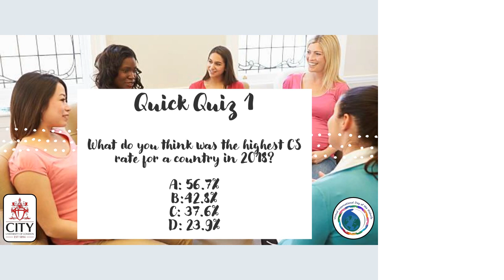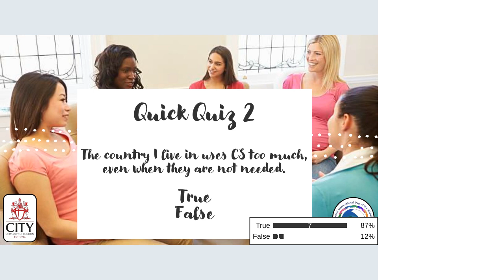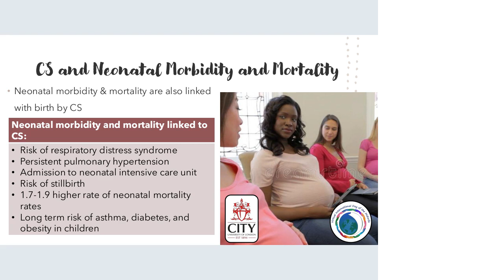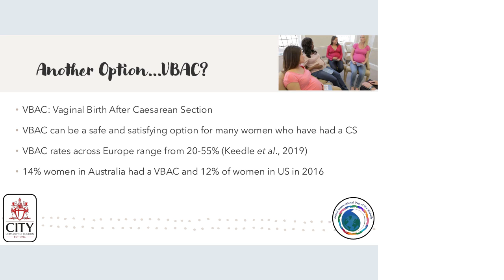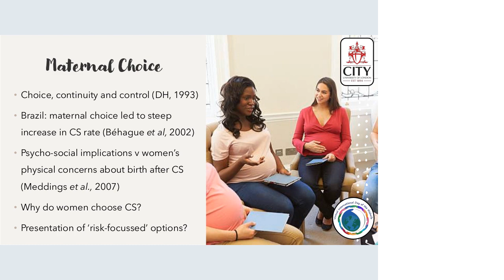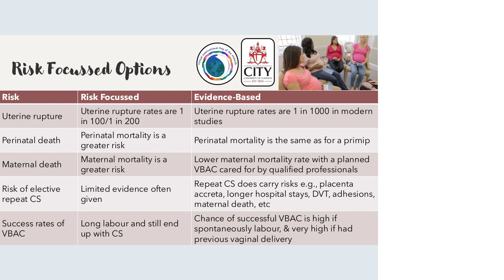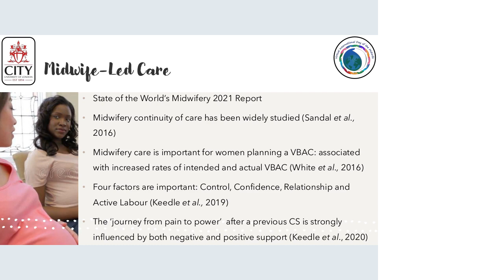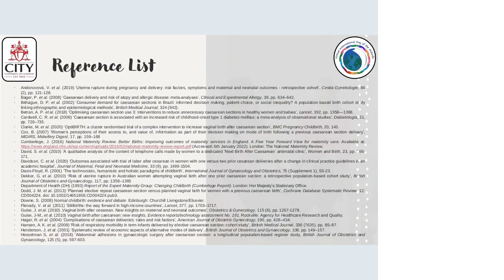22 Ally Anderson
An exploration of the literature on the care of women with a previous caesarean section (CS): How can we improve their experiences? A chance to discuss and reflect

Facilitator: Jackson Ngaruiya Muchiri

The caesarean section (CS) rate is rising internationally and is associated with increasing maternal and neonatal morbidity and mortality. Vaginal birth after caesarean section (VBAC) is a safe and satisfying option for many women in subsequent pregnancies, however, VBAC rates remain low in many countries. Midwife-led models of care have been shown to improve intended and actual VBAC rates and offer an alternative to obstetric-led care. Birth after caesarean section is not discussed in detail during midwifery training. This session will explore the literature available on the options and care available for women who have had a previous CS and will allow students to discuss their own experiences of caring for women with a previous CS and consider how this care could be improved.